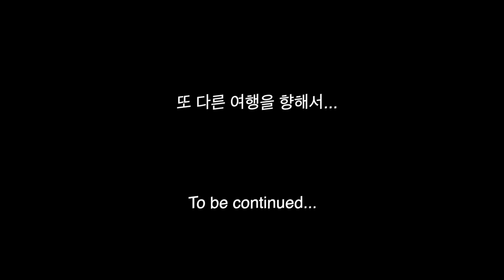[몽골 브이로그 2] 동물힐링 여행ㅣ몽골여행🇲🇳ㅣOrkhon waterfallㅣBest Trip Everㅣ자연여행 ㅣ힐링여행 ㅣ인생여행 ㅣ캠핑 ㅣ여행 Vlog ㅣ몽골 승마체험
📸 화질이 낮다면 최상으로 조정해주세요.
 많은 분들이 영상을 보시고 조금이나마 힐링 하셨으면 좋겠고 이번 브이로그2에서는
몽골의 자연과, 동물들과 함께한 모습을 담아보았습니다. 저는 자연과 동물들을 좋아합니다.앞으로 동물들과 함께한 여행을 차근차근 보여드리고자 합니다. 다음 업데이트까지 많은 기대 바랍니다. 감사합니다.
그럼, 모두 건강하세요 :)